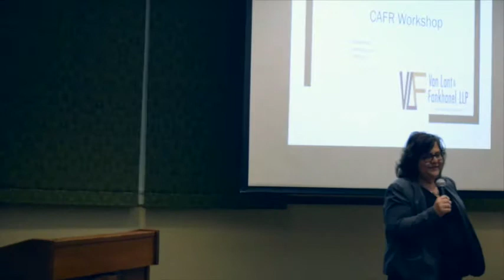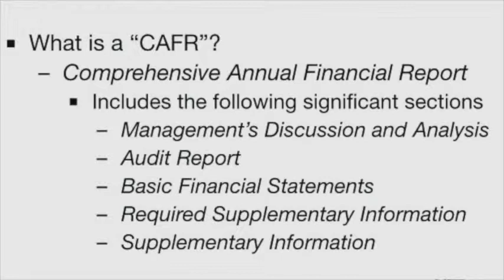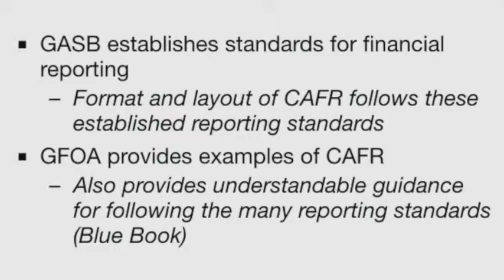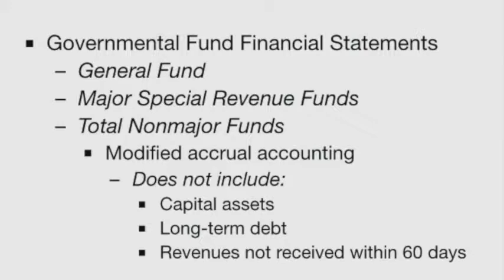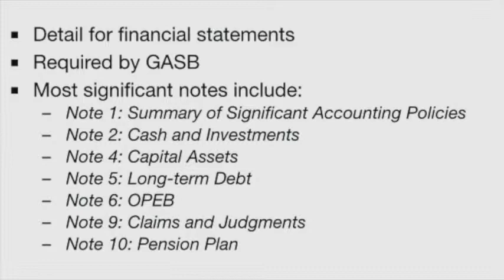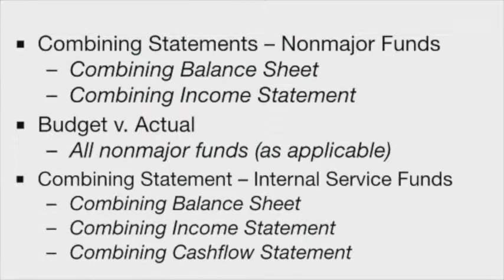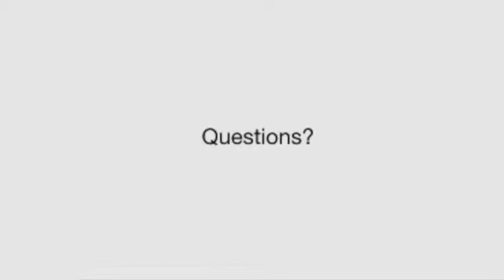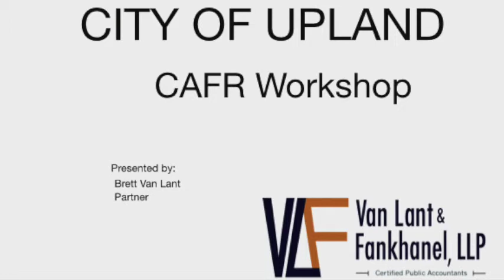Open Gov Wkshp 02 20 19 How to Read CAFR